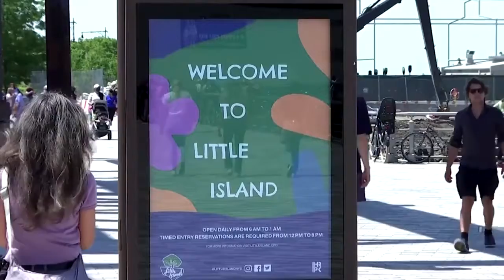Little Island a park built by a billionaire further transforms Manhattan's West Side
Long-awaited 'Little Island' park opens to the public in New York City, foundation of media mogul Barry Diller and wife and designer Diane on Furstenberg will pay for maintenance

Capital TV Capital News 24   attack on Tel Aviv
Tensions between Israel and Hamas have further escalated, with Hamas firing 130 rockets towards the city of Tel Aviv.
 Iron Dome Defence System
Health officials in Gaza said 28 Palestinians, including nine children, had been killed in Israeli airstrikes.

Israel is stepping up airstrikes on Gaza in response to attacks by Palestinian militants. Nearly 200 people, mainly Palestinians have been killed as the conflict enters a second week. The violence flared up on May 10 following unrest in
Jerusalem. In the aftermath of Israel's latest airstrikes on Gaza, residents are left picking through the rubble that used to be their homes. They say the attacks were the most ferocious yet.
Tel Aviv
Capital TV Capital News 24
Jamal Nasman, a building watchman in Gaza spoke on his mobile intently, pacing up and down a quiet street. In video footage caught by an onlooker, he showed no panic. Yet what he was hearing was deadly serious.
Israel Unrest: Hamas launches rocket attack on Tel Aviv
Capital TV
Capital News 24
BBC CNN Tel Aviv
Reuters
the sun
asianet news
malayalam news
24 news